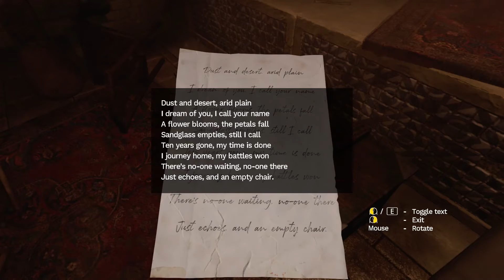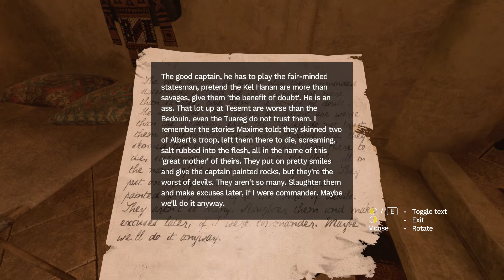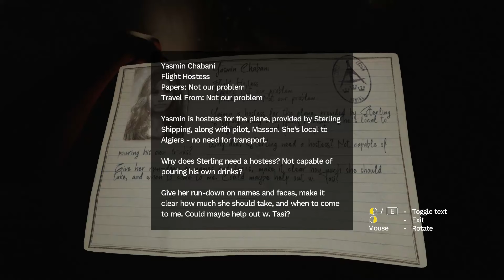Lets play AMNESIA : REBIRTH | Part 3 | Gameplay | No Commentary | 1080p 60 fps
Hello all,
Welcome to datDesiGuy's YouTube Channel .
Hold on to your chair my first playthrough of Amnesia Rebirth